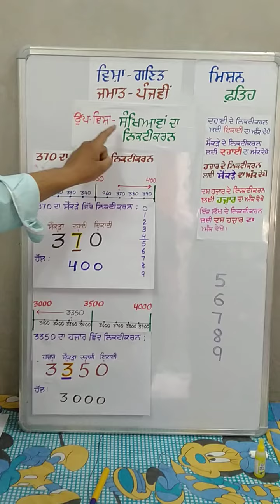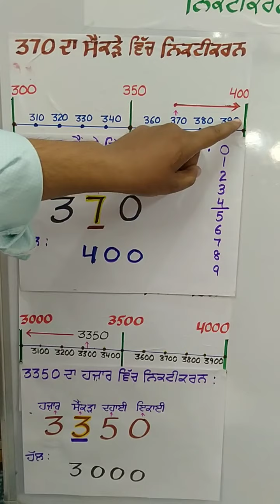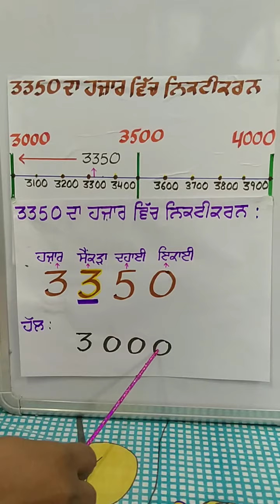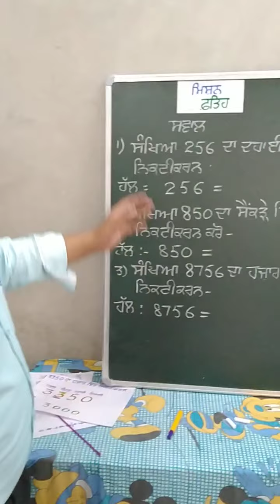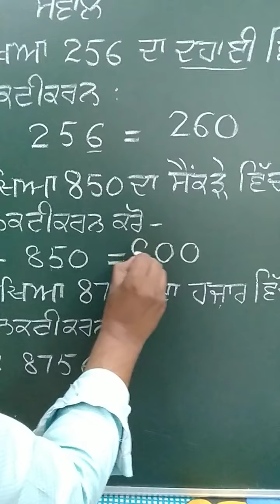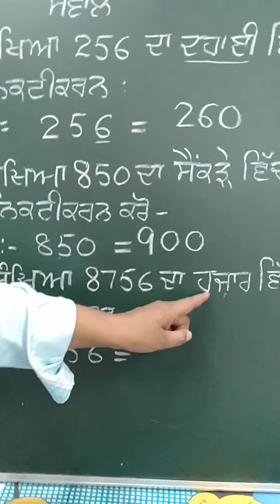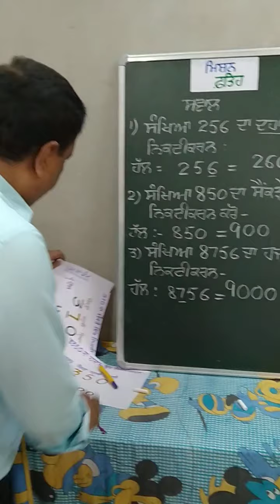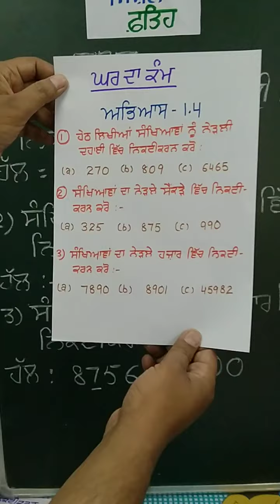Class:5 PSEB Topic: Rounding of Numbers